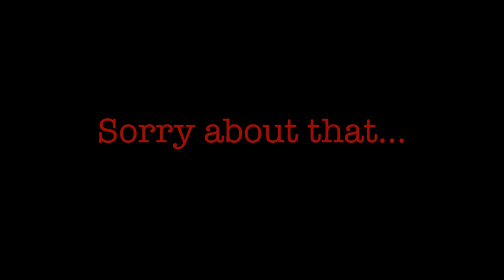this is guaranteed to get you boyfriend in less than FIVE days!!!!!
Special thank to my sister for helping me with this!!